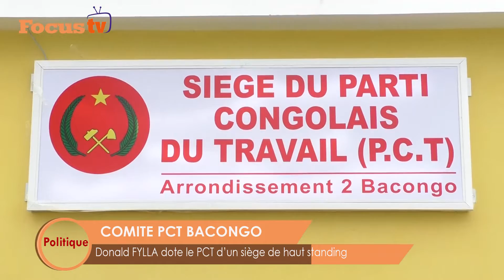Le Comité PCT BACONGO se dote d'un siège digne de son rang.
Revêtue de sa plus belle robe, le siège du comité PCT Bacongo rénové est désormais ouvert aux membres de cette famille politique.
Doté de tous les compartiments, il est un don de Donald Fabrice FYLLA, membre du comité central du PCT.